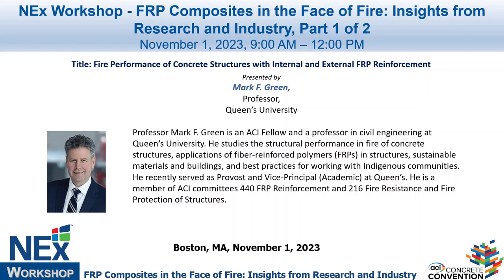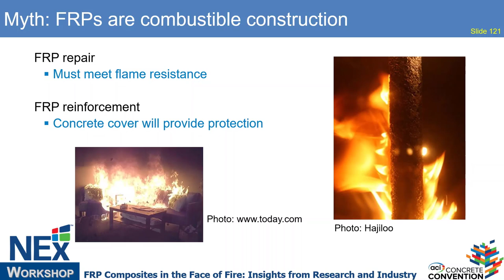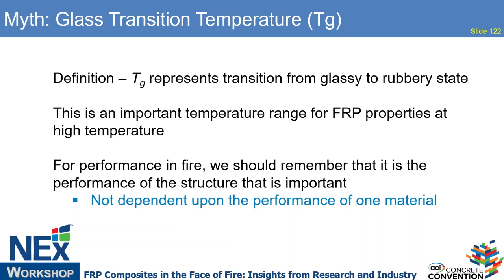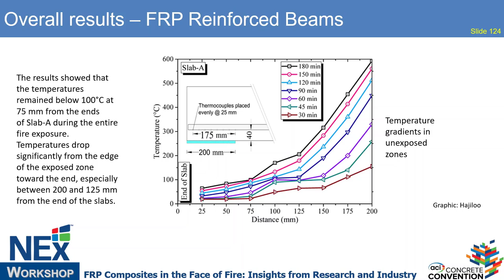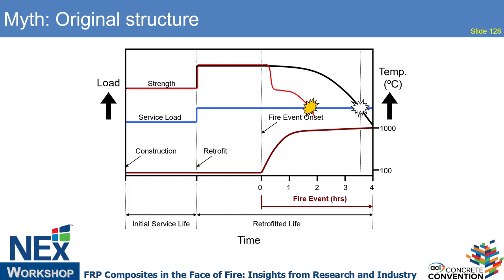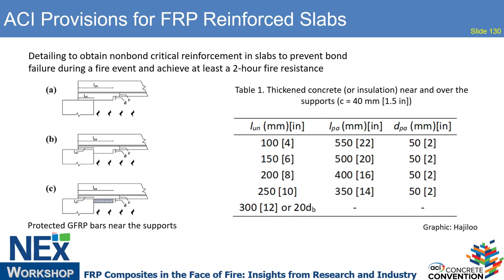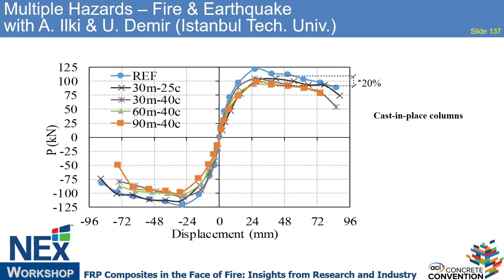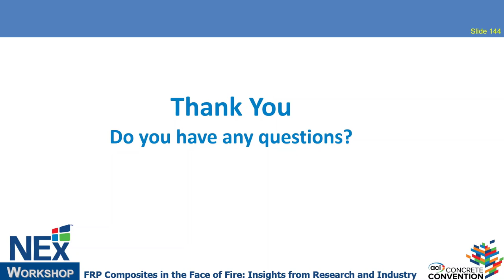NEx Workshop F2023_3: Fire Performance of Concrete Structures with Internal and External FRP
"Fire Performance of Concrete Structures with Internal and External FRP Reinforcement." This presentation was cosponsored by NEx at ACI Fall Convention 2023 in Boston and was delivered by Mark F. Green, an ACI Fellow and a professor in civil engineering at Queen’s University. This presentation will provide an overview of research conducted by the applicant and colleagues on both reinforced concrete members (columns, beams, and slabs) strengthened with fiber-reinforced polymer (FRP) sheets and plates and GFRP reinforced concrete slabs. The effectiveness of insulation for prolonging the fire endurance of FRP strengthened members will be discussed. Additionally, research on glass FRP (GFRP) reinforced concrete slabs in fire will be discussed along with recent guidelines developed for the Commentary of the ACI 440 CODE on GFRP reinforced concrete structures. Proposed next steps to advance design procedures for GFRP reinforced concrete structures will be discussed.